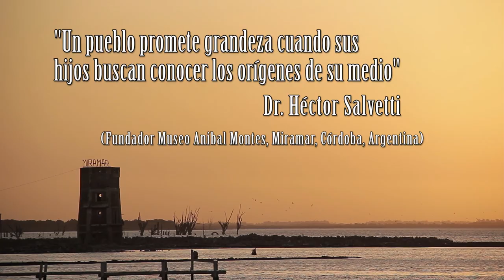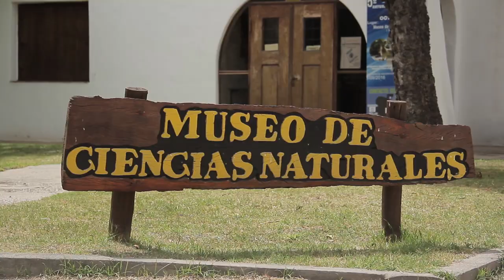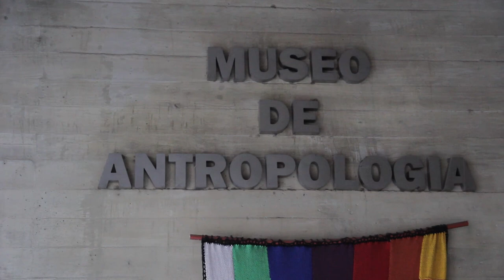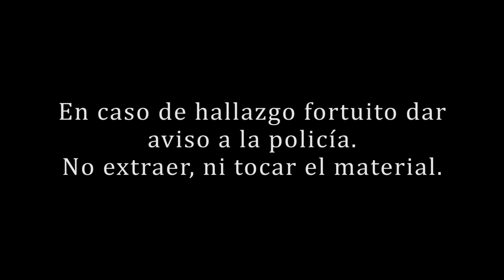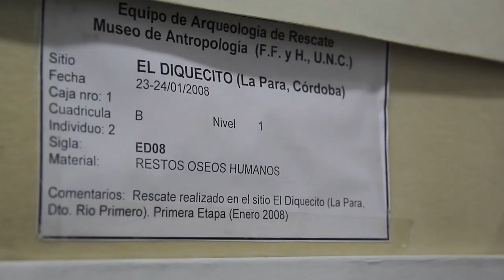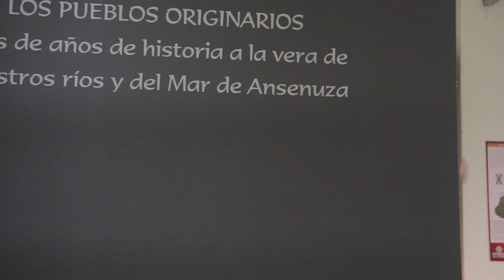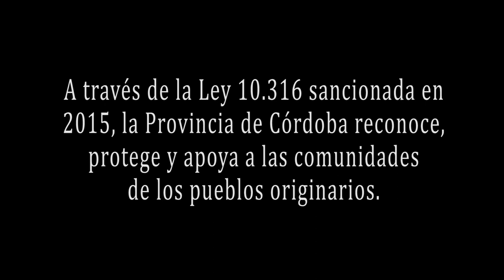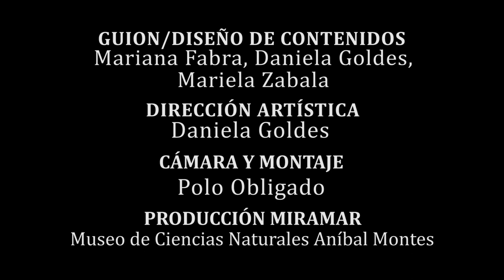Documental | Programa de Arqueología Pública: diálogo de saberes en torno a restos sensibles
Realización a cargo de Daniela Goldes, Mariana Fabra, Mariela Zabala y Leopoldo “Polo” Obligado.